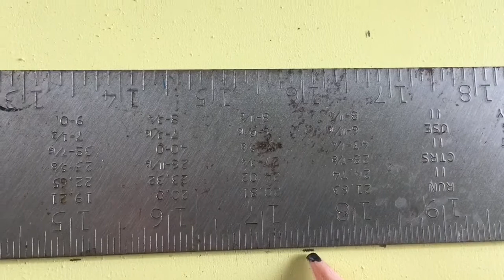DIY Checkerboard Table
Hi Fairies!
Today I'm going to teach you how to build your very own DIY Checkerboard Table!  This size of table is perfect for a dorm room, and looks super cute too!

Here's what you need:
- 1 piece of plywood
- 4 legs
- 4 placement discs
- 16 screws
- 16 lengtheners
- spray paint
- A LOT of PATIENCE

Hope it goes well Fairies!